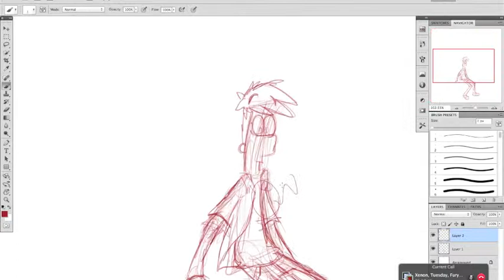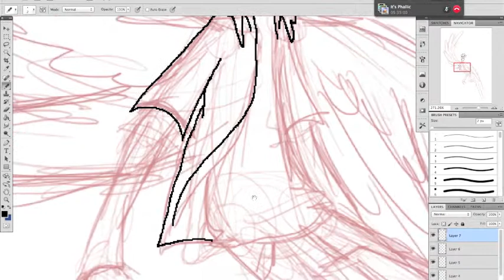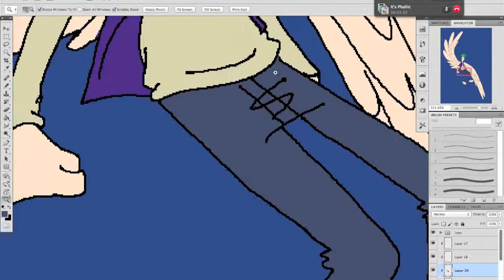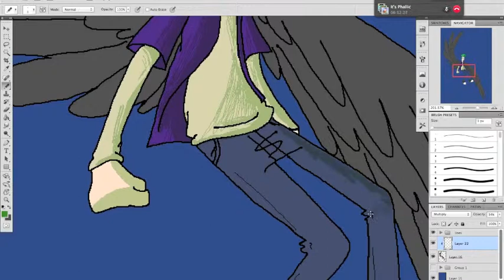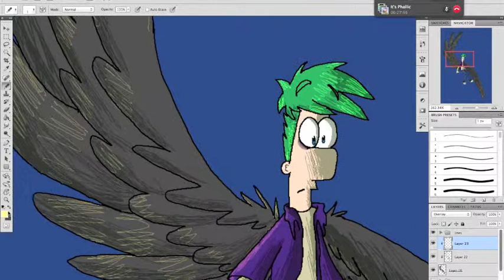Binary Fallen Ferb Speed Paint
lol i think im addicting to these speed paints XD

there a few cuts in the video due to the fact i did these in segments cause I was getting interrupted a couple of times XD

phineas and Ferb©Dan Povenmire Jeff "Swampy" Marsh